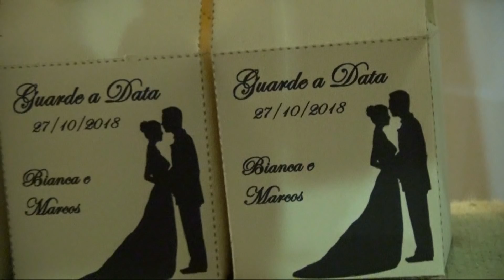Wedding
27/10/2018 Piracema-MG